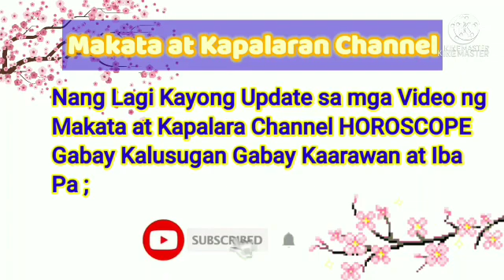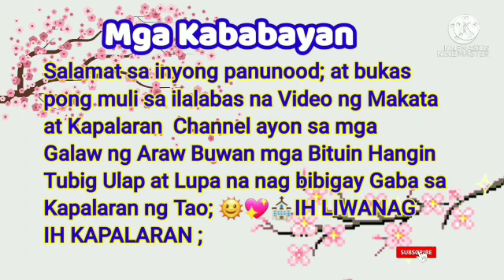Gabay Zodiac Sign Galaw Araw-Araw; Aril 27, 2022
April 27, 2022

Aries,Taurus,Gemini,Cancer,Leo,
Virgo,Libra,Scorpio,Sagittarius,
Capricorn,Aquarius,Pisces ;